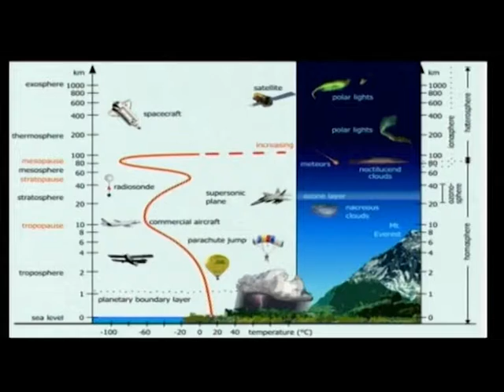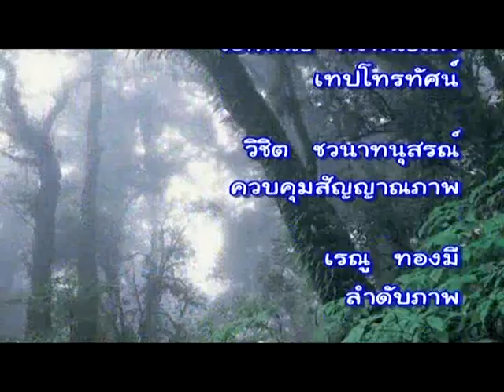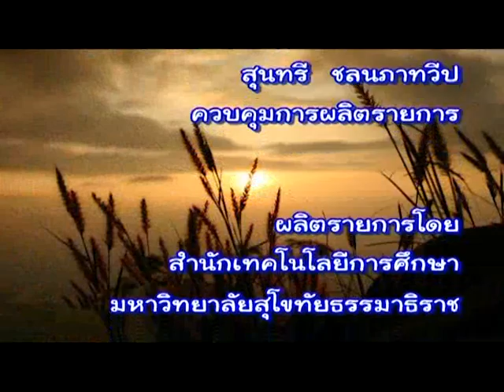SCI-FILE / เรื่อง ยิ่งสูงยิ่งหนาว